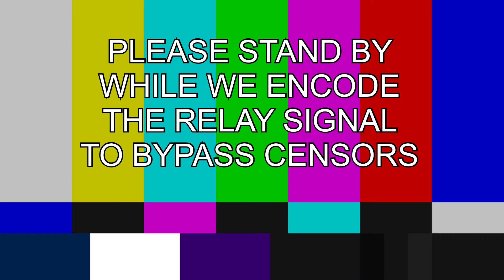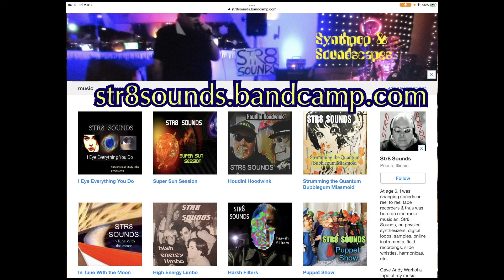STR8 SOUNDS "Donatello chez les fauves"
Abstract soundscape with Roland V-Synth v. 2, Moog Matriarch, Moog Sub 37, DSI Evolver, Sonic  Potions / Erica Synths LXR-02 through Eventide Space - Oil Drum reverb. Video recorded on iPad Pro with Zoom iQ7 stereo microphone on 120 degree separation setting. Video recorded on iPad Pro with Zoom iQ7 stereo microphone on 120 degree separation setting. *** FIND MORE Str8 Sounds: